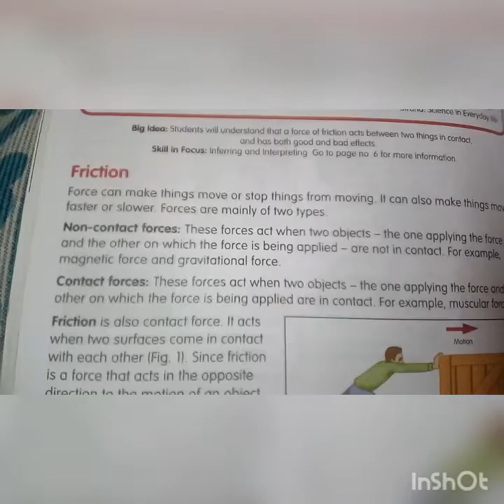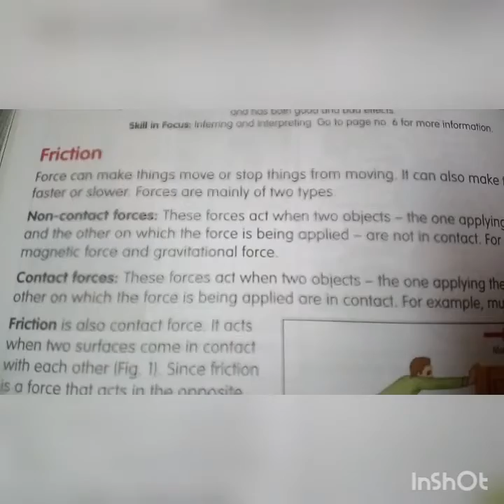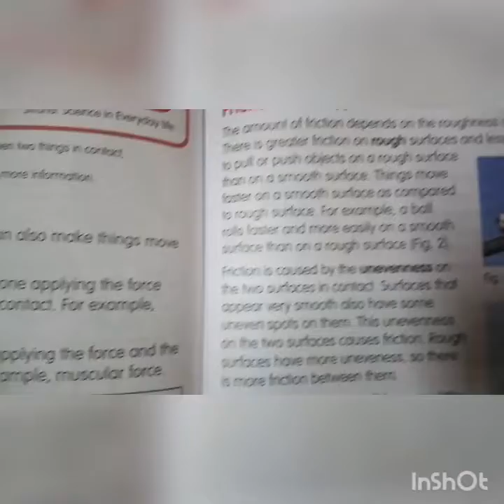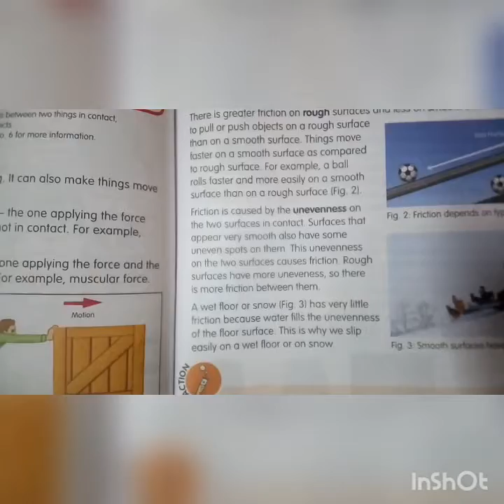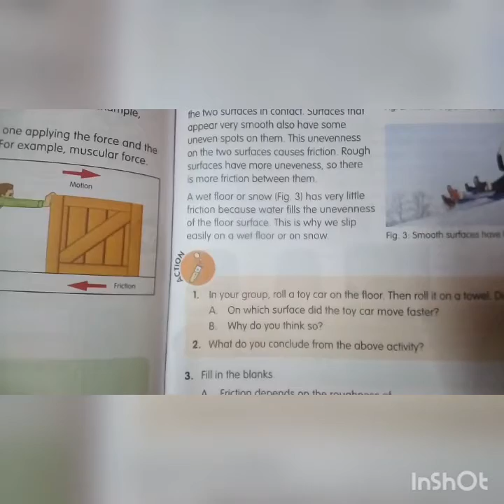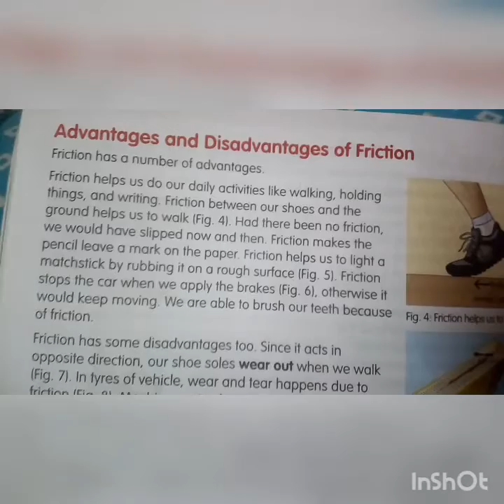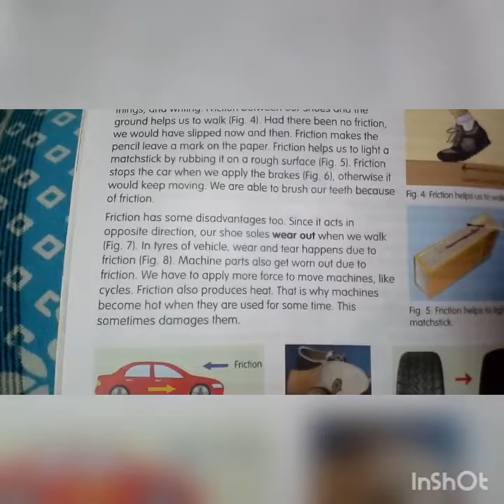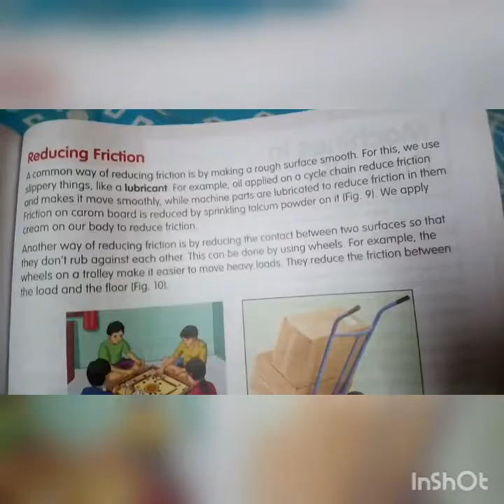24 Force of Friction | 5th xseed Science